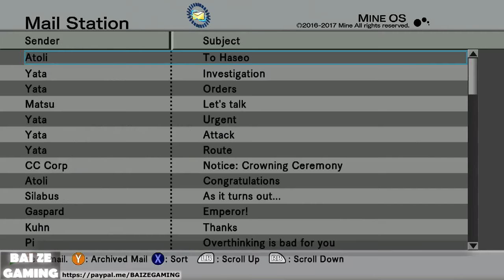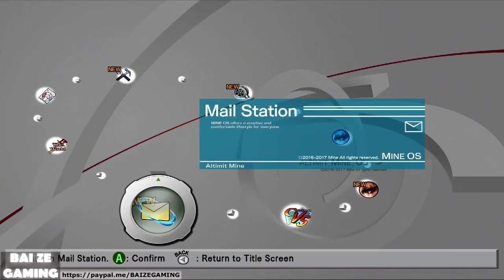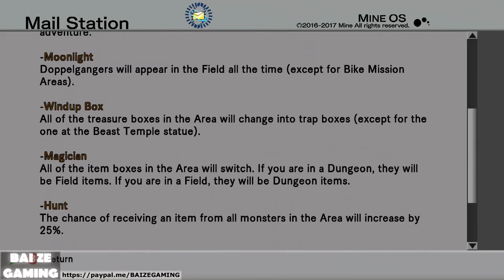Hack GU Last Recode 30 Volume 2 Final Boss and Ending!